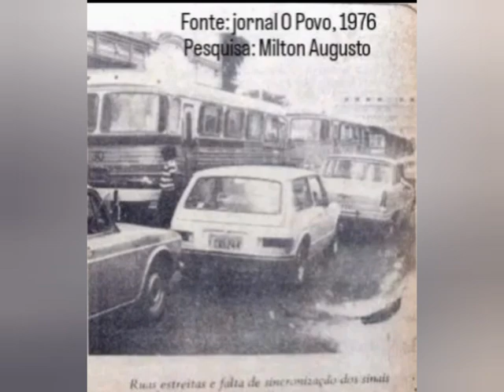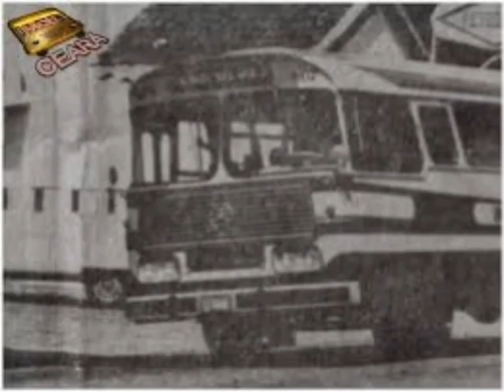ÔNIBUS URBANOS ANTIGOS NA CIDADE DE FORTALEZA CEARÁ BRASIL